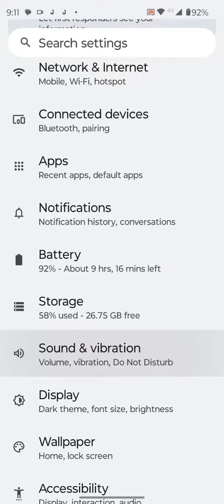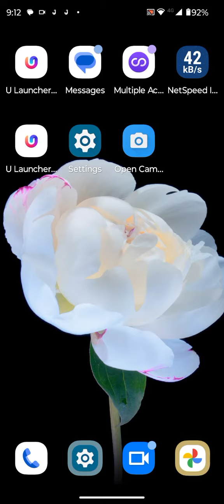How To Set Ringtone In Motorola G73 5G, Ringtone Change Kaise Karen In Motorola G73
How To Set Ringtone In Motorola G73 5G, Ringtone Change Kaise Karen In Motorola G73 5G,Motorola G73 5Gringtone Setting Kaise Karen,

Ringtone_Change Motorola G73 5G